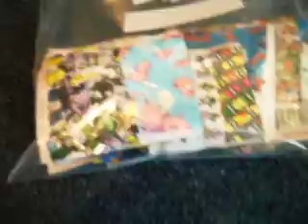Responding to rabbits request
Hey guys. im also up for other trades